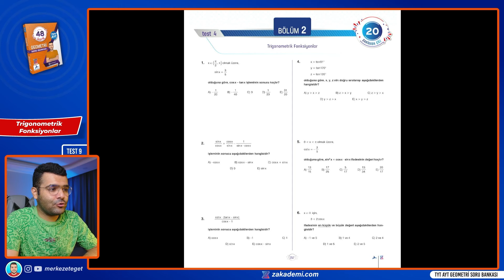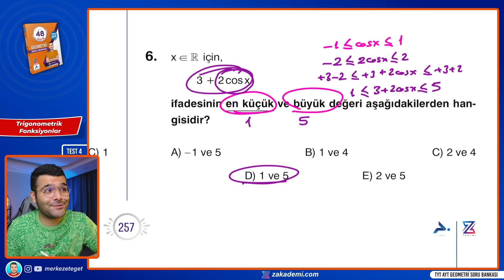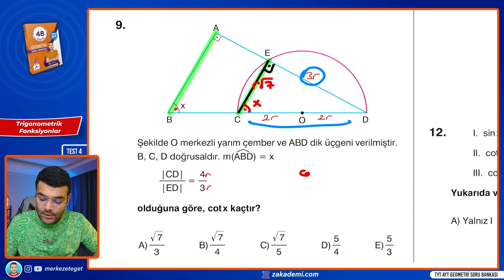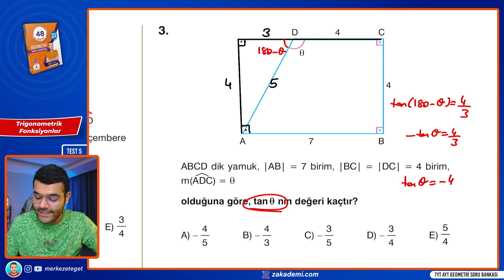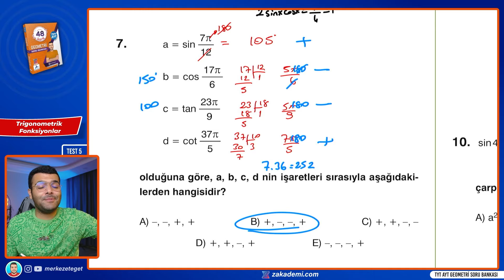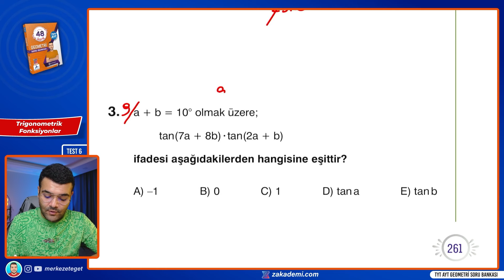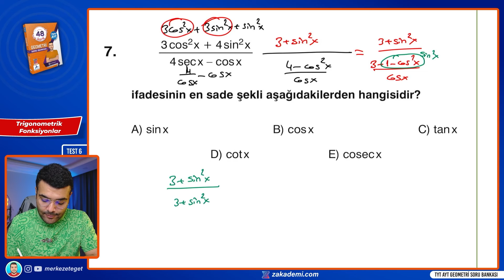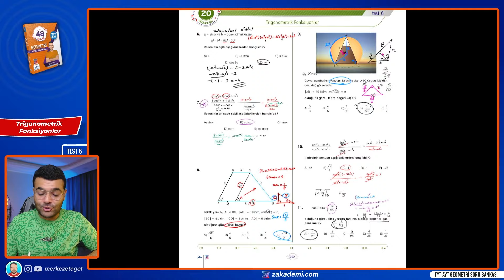📐Trigonometrik Fonksiyonlar Soru Çözümü 🔥39 Günde TYT-AYT Geometri Kampı | 31.Gün - Merkeze Teğet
TYT AYT Geometri trigonometrik fonksiyonlar soru çözüm kampı, 39 Günde yks geometri soru çözüm kampı
📐TYT AYT Geometri Soru Çözüm Kampı Video İçeriği Başlıkları👇❤️
00:00 39 Günde Tyt Ayt Geometri Soru Çözüm Kampı Giriş
00:43 Trigonometrik Fonksiyonlar Test 4 Çözümleri (MAVİ)
17:58 Trigonometrik Fonksiyonlar Test 5 Çözümleri (YEŞİL)
32:38 Trigonometrik Fonksiyonlar Test 6 Çözümleri (YEŞİL)

🤩Görüşlerin ve düşüncelerin benim için çok değerli ❤️  Videoyu beğenerek ve yorum atarak bana destek olabilirsin 🔥😊